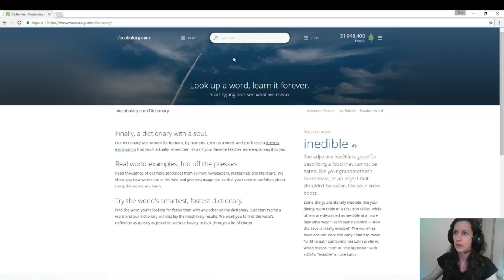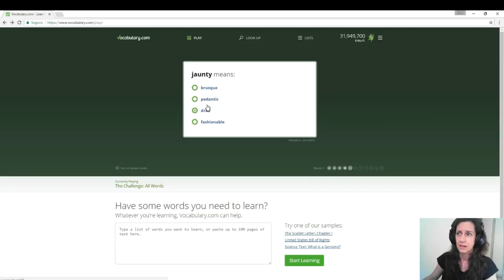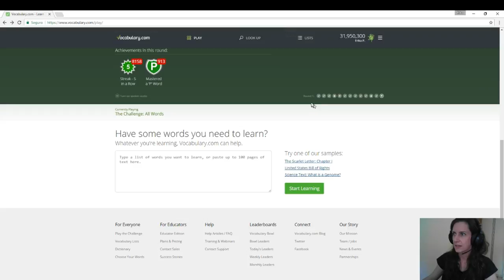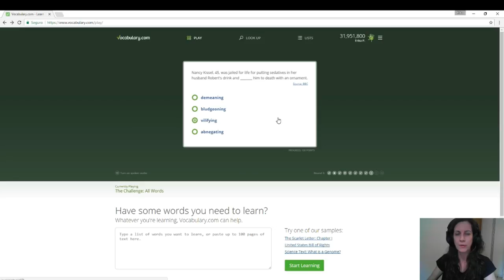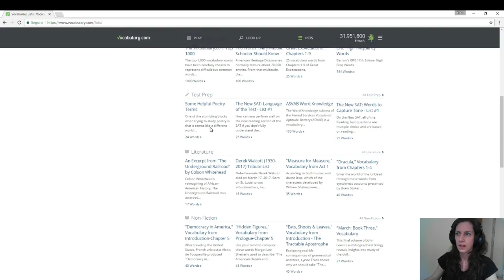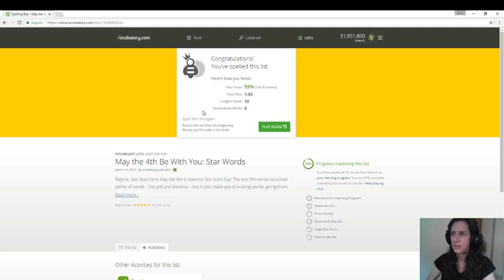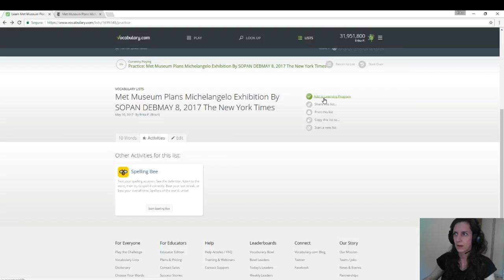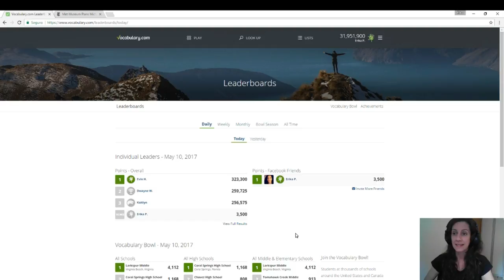TUTORIAL: Aprenda inglês sozinho: VOCABULARY.COM!!! | Profa. Érika de Pádua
Neste vídeo de hoje falo um pouco sobre como usar o site vocabulary.com para aprender inglês sozinho!

MSI#004 Sense8, Advérbios,Piadas e Muito Mais! | Melhore seu Inglês PODCAST

Melhore Seu Inglês PODCAST no INTERNET ARCHIVE (Escute Online ou faça o Download)

No Melhore Seu Inglês PODCAST #003 trazemos dicas de estudo de inglês, vocabulário de Business English, Jokes, Poems, e uma conversa inglês sobre a série 13 Reasons Why do NETFLIX!